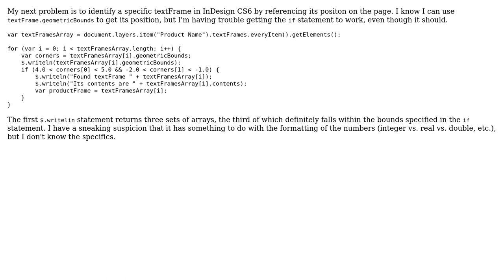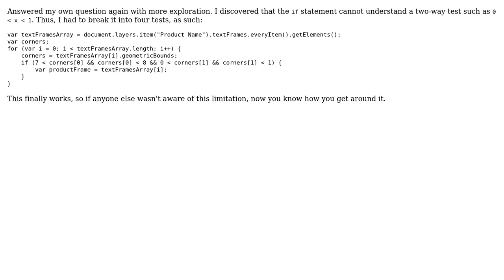Finding a textFrame in InDesign based upon its geometricBounds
With thanks & praise to God, and with thanks to the many people who have made this project possible! You are responsible for your own actions.